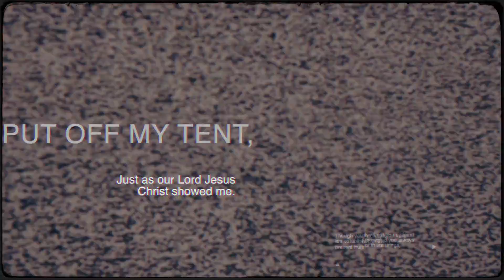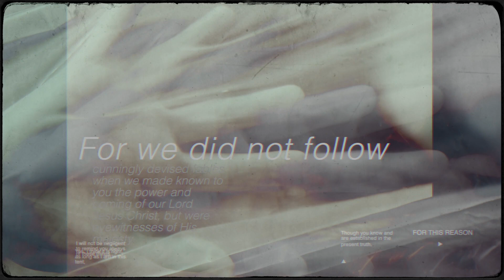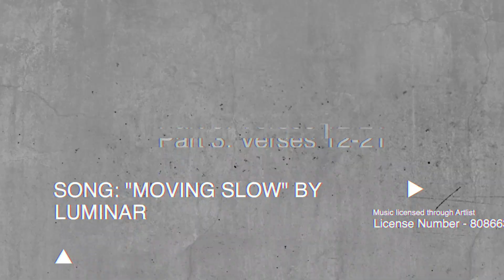2 Peter 1 Part 3 (2020)